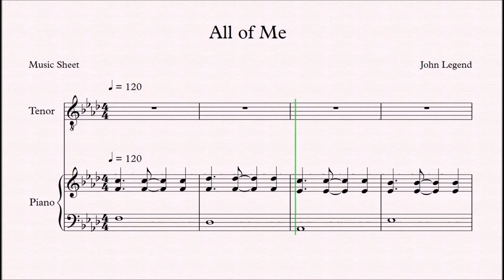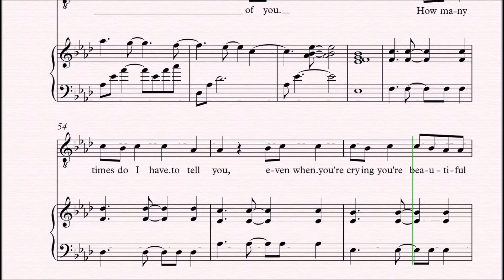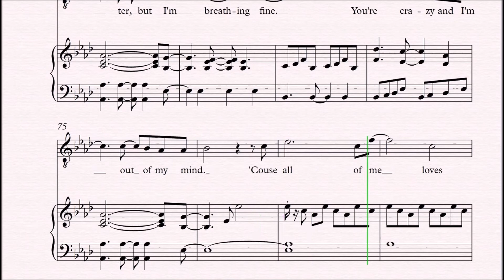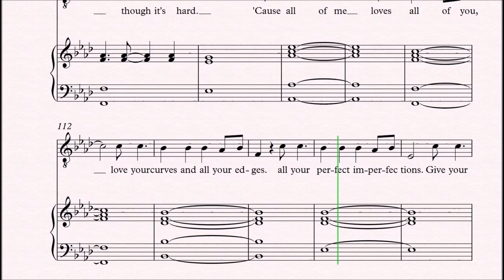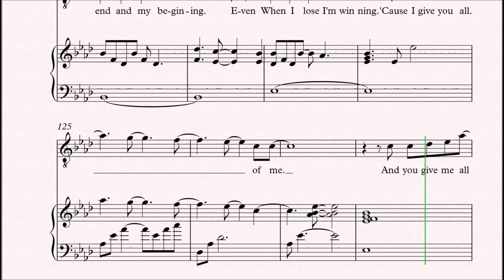John Legend - All of Me | Voice